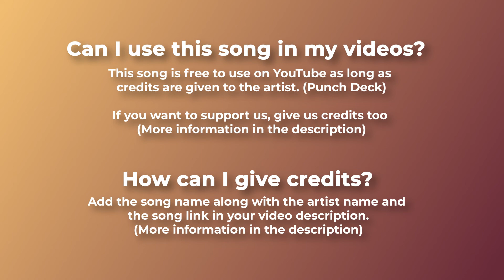🔥 Aggressive & Rock Royalty Free Music APOCALYPSE by Punch Deck